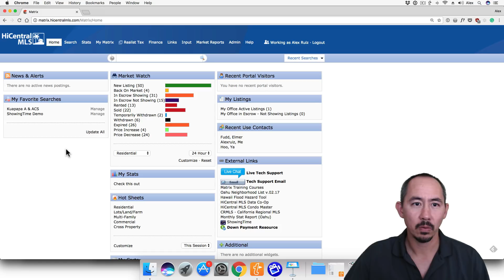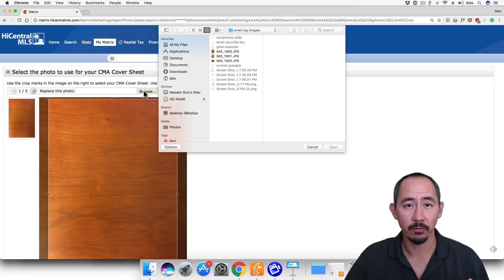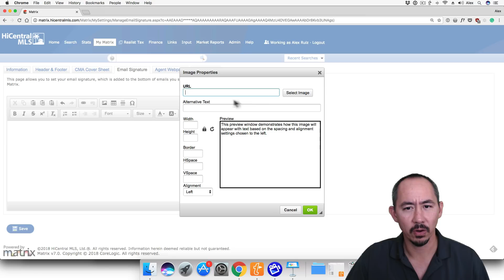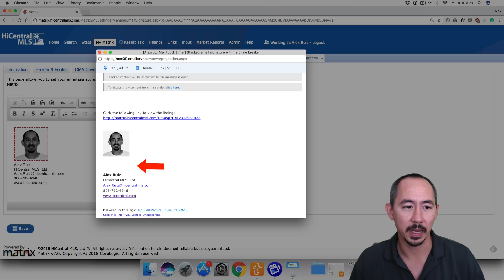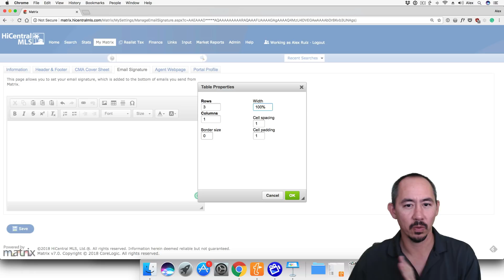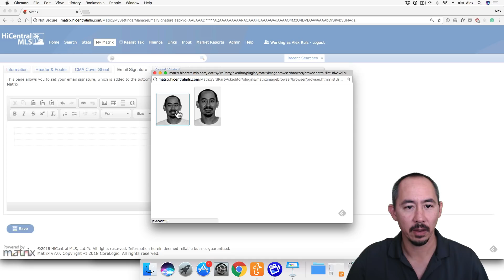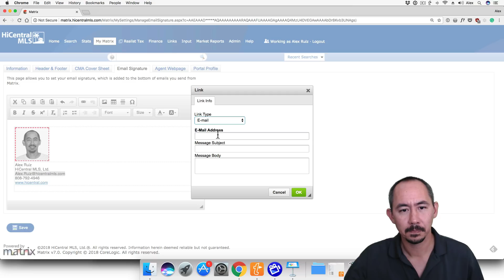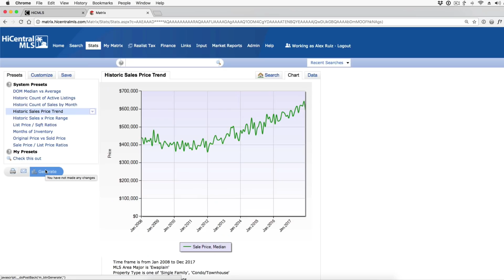Stacked Email Signatures in Matrix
An explanation on how to create a stacked email signature in Matrix MLS. The email signature is used anytime you send an Auto-Email or direct email through Matrix.